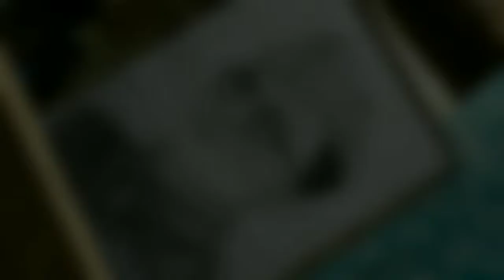Netaji Subhash Chandra Bose Drawing Indipendent Day 2022 artbymanoj |How to Draw Netaji easy